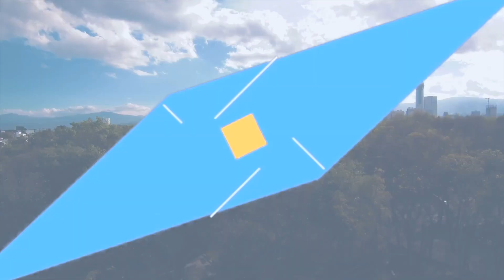Conoce las VENTAJAS de ESTUDIAR COMUNICACION este 2022📖🤓: RAZONES para ESTUDIAR COMUNICACION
Mis videos favoritos para grabar son acerca de porque debes estudiar comunicación, especialmente ahora que la creacion de contenido, edicion de video y otras disciplinas están siendo altamente cotizadas. De hecho, muchas personas que estudian comunicación pueden vivir como nómada digital este 2022. ¿No sabes que estudiar? ¿Quieres cambiarte de carrera? Este video de te puede ayudar a saber qué es la comunicación, si debes estudiar comunicación o en que trabaja un comunicologo.